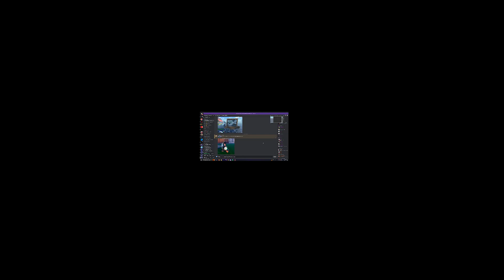Holy War X NEWEST Sneaks Gameplay, Bosses, And More!